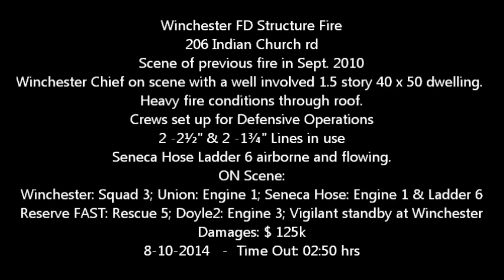Winchester FD Structure Fire - 206 Indian Church rd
Scene of previous fire in Sept. 2010
Winchester Chief on scene with a well involved 1.5 story 40 x 50 dwelling.
Heavy fire conditions through roof.
Crews set up for Defensive Operations
2 -2½" & 2 -1¾" Lines in use
Seneca Hose Ladder 6 airborne and flowing.
ON Scene:
Winchester: Squad 3; Union: Engine 1; Seneca Hose: Engine 1 & Ladder 6
Reserve FAST: Rescue 5; Doyle2: Engine 3; Vigilant standby at Winchester
Damages: $ 125k
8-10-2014   -  Time Out: 02:50 hrs